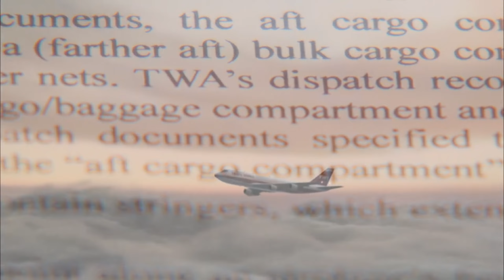Trans World Airlines Flight 800 Mid-Air Explosion Animation 2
What Happened to the Aircraft: Trans World Airlines Flight 800 a Boeing 747-131 crashed on July 17, 1996, shortly after takeoff from John F. Kennedy International Airport in New York. The investigation concluded that the crash was caused by a fuel tank explosion due to a spark igniting the flammable fuel/air mixture in the center fuel tank. This explosion led to the breakup of the aircraft and the loss of all 230 people on board. The exact source of the spark could not be determined with certainty, but it was likely caused by an electrical fault or arc. The investigation also found that the design and certification requirements for the Boeing 747's fuel tank system were inadequate to prevent such an explosion. As a result, safety regulations were revised to improve the protection of fuel tanks on commercial aircraft.

RIP to all people that died on board

The Documentary Is Called Air Crash Investigation, Mayday, Air Disasters, Air Emergency Or Whatever The Hell You Call It And It's Own By Cineflix The Production (Or Even Anthem Entertainment) For The Show So None Of These Animations Are Mine And The Episode is "Scratching the Surface" Season 7 Episode 1